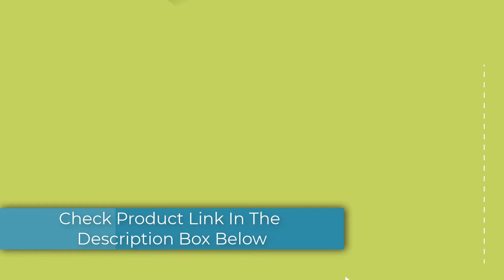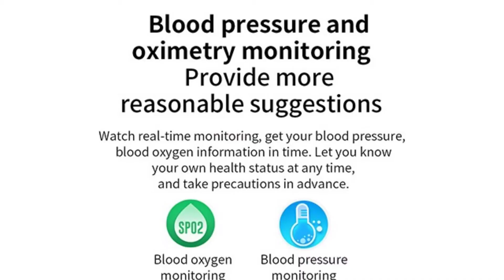Best Smart Watch | Fitness Tracker Smartwatch | Heart Rate Blood Pressure Sleep Monitoring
Smart Watch Full Touch Heart Rate Blood Pressure Sleep Monitoring Waterproof Male Female Fitness Smart Watch 1. 32 Inch Cf81.

⚡Check Details Here:
APP:DaFit

Features:

1. Keep an eye on your health:Blood pressure / blood oxygen / heart rate monitor, sleep tracker, sedentary reminder, period tracker.

2. A good helper for workout:Pedometer, calories burned / distance, sports modes.

3. A good helper for daily life:Sync notifications (incoming calls, message, social media, and so on), stopwatch, raise wrist to wake watch, camera remote, Bluetooth music, alarm, weather, watch faces switching, etc.

Watch Languages:Chinese, Traditional Chinese, English, German, Korean, Spanish, Japanese, French, Russian, Arabic, Ukrainian, Italian, Portuguese.

Trendy Sports Smart Watch

Science movement is at your fingertips

1. 32 inch display Resolution 360 360

Exercise heart rate monitoring

16. System requirements:Android4.4 and above / ISO8.0 and above

15. Waterproof: IP67

14. Standby Time: 15 days

13. Battery Life: 5 days

12. Charging Way: magnetic charging

11. Battery Capacity: 180mAh

10. Bluetooth Distance: about 10m

9. Bluetooth: 5.0

8. G-sensor: SC7A20

7. Heart Sensor: HRS3300

6. Chip: GR5515

5. Resolution: 360*360

4. Screen size: 1.32inch

3. Screen type: round IPS TFT screen

2. Dimensions: 45mm in diameter, 10mm in thickness

1. Model: CF81